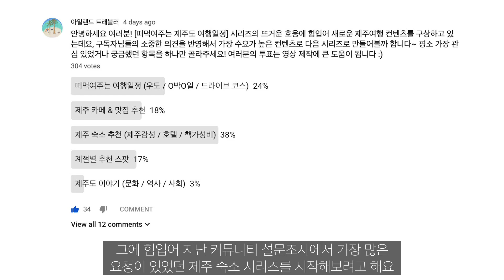내게 딱 맞는 제주 숙소는? 호텔, 게하, 펜션?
과연 어디서 자야 제주를 더 제주답게 느끼며 잘 쉬고 왔다 할 수 있을까요?
이번 영상은 제주도내 숙소들을 유형별로 나눠 보고 여행목적에 따라 어떤 숙소를 고르는게 좋을지 알아보겠습니다 :)